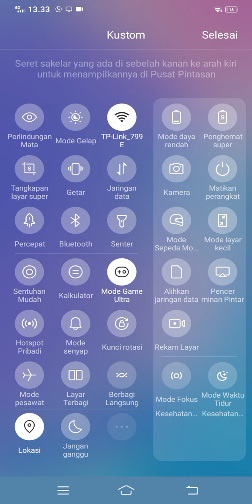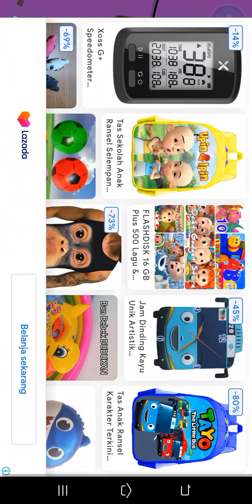2 November 2023